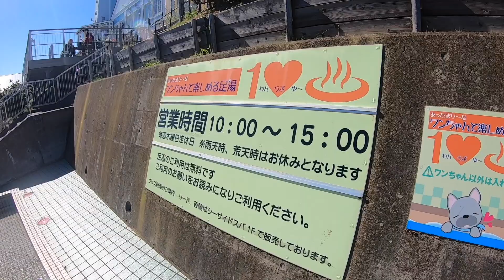【旅犬】シーズーと一緒に海辺で朝食＆足湯を楽しもうと思ったらアクシデント続きだったwww 〜静岡編 Part5〜【355日目】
予想外の展開もミントくんが一緒なら全部楽しい思い出です😊w

【SNS】
●Twitter『シーズーのミント🌱』